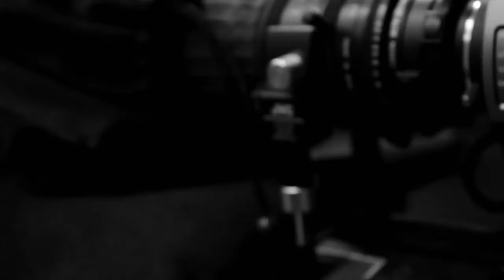Sales Wolves Podcast – Episode 41 'Consistency'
On this week's podcast, we discuss the potent impact that creating deliberate & consistent habits can have on your career, relationships, and life as a whole. Where there is consistency, there is trust and from there, all roads lead to progress and profitability.